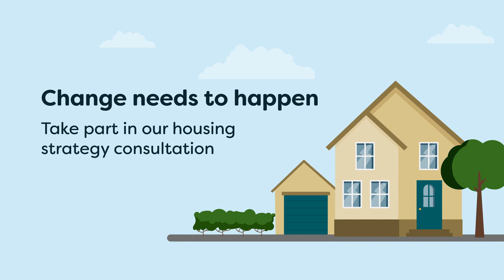Animated Explainer Video | Cotswold District Council | 7video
We love making videos.
Film | Animation | Drone | Timelapse | Photography

Frequently asked:

- Example of an explainer video
- UK Council animated video
- Explainer video with animation

7video are are video production company, using film, animation, drone, timelapse and photography to bring your ideas to life!

Based in Shrewsbury, Shropshire, we work UK wide and sometimes abroad.

Have an idea for a video? Get in touch and let's have a chat about it!